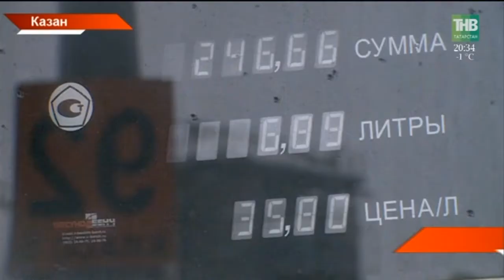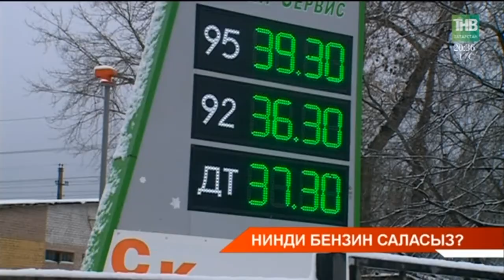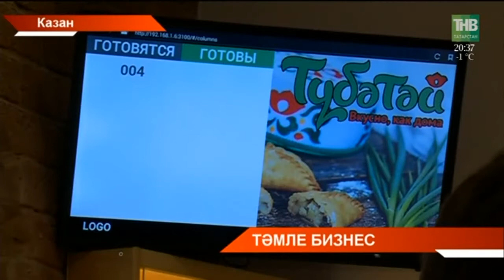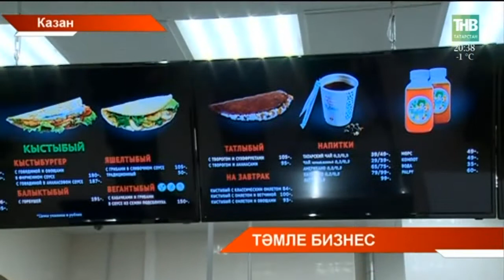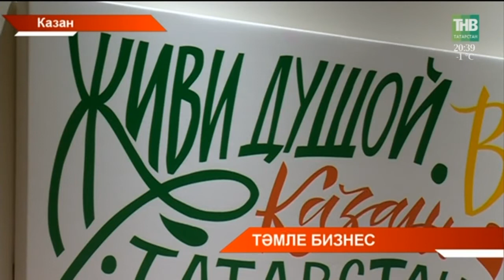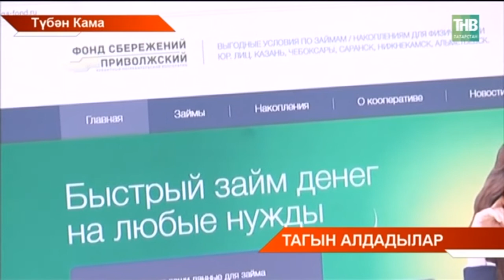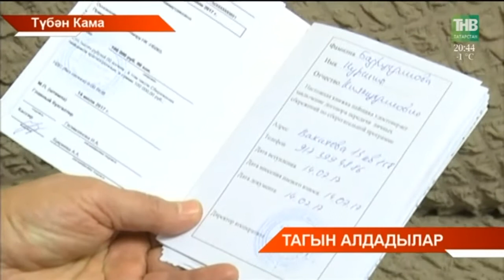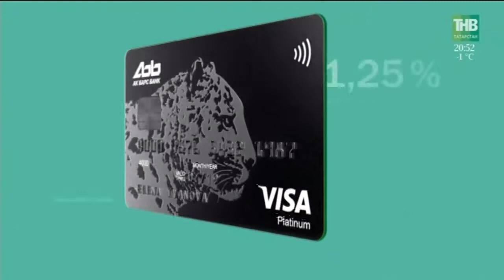Татарстан хәбәрләре 05/12/17 ТНВ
Координаты:
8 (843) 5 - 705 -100

Таяну ноктасы. В эфире: пн, вт, ср, чт - 19:00

Вечерняя игра. В эфире: пн, вт, ср, чт - 22:10

7 дней. В эфире: вс - 19:30, 21:30